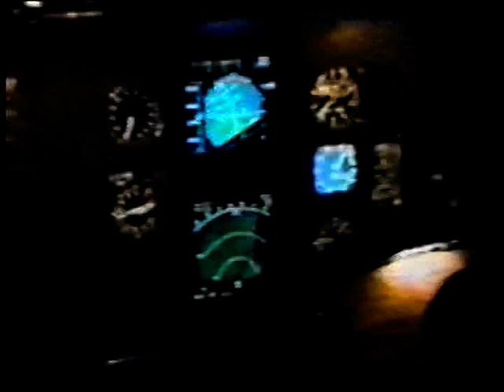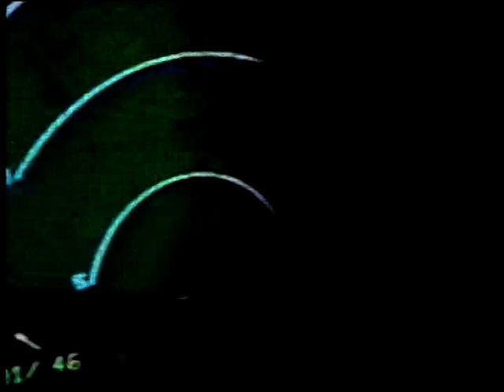ITV Eye of the Storm [Air Turbulence] (narrated by Richard Madely) (Jul 1999)